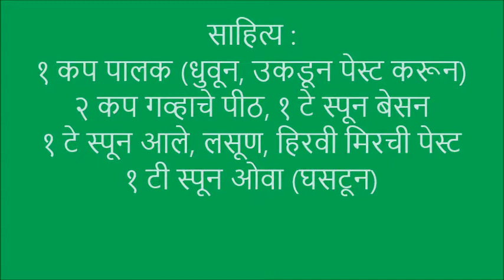कुरकुरीत टेस्टी पौस्टिक पालक पुरी रेसिपी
कुरकुरीत टेस्टी पौस्टिक पालक पुरी रेसिपी विडीओ इन मराठी Crispy Tasty Nutritious Palak Poori Spinach Puri Snacks Recipe Video in Marathi

पालक ह्या पालेभाजी मध्ये Vitamin “A”, “B”, “C”, व “E” असते. तसेच पालक मध्ये प्रोटीन, सोडियम, क्ल्शीय्म व लोह आहे. पालक हे आपल्या रक्तातील रक्त कणांची वाढ करते. पालक ह्यामध्ये एक विशेष असा गुण आहेकी त्यामुळे बुद्धी वाढण्यास मद्द्त होते. मुलांना पालकची  भाजी, पालकचे परोठे  किंवा पुरी शाळेत जाताना डब्यात द्यायला मस्त आहे.

पालक पुरी बनवायला सोपी आहे व झटपट होणारी आहे ती आपण नाश्त्याला किंवा मेन कोर्स मध्ये जेवणा करीता सुद्धा बनवू शकतो किंवा संध्याकाळी चहा बरोबर बनवायला मस्त आहेत.

पालक पुरी मुले आवडीने खात्तात ती टोमाटो सॉस बरोबर किंवा चटणी बरोबर सर्व्ह करा. पालक पुरी बनवतांना पालक, बेसन, आले-लसून, ओवा, बेसन वापरले आहे.

पालक पुरी बनवण्यासाठी साहित्य व कृती स्टेप by step विडीओ मध्ये दिली आहे.